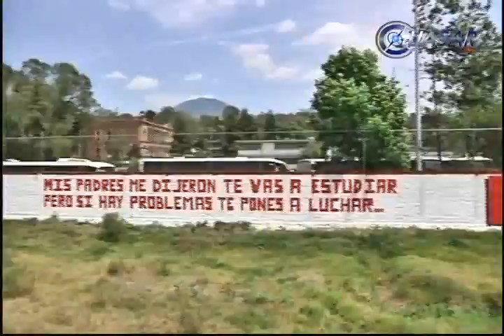Noticias de Michoacán, CuasarTv 7 de Abril del 2014